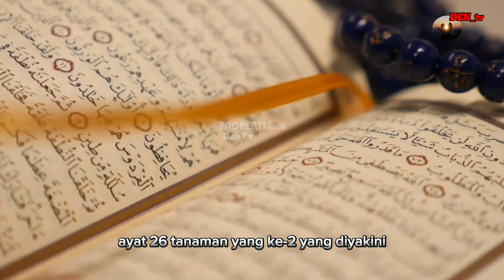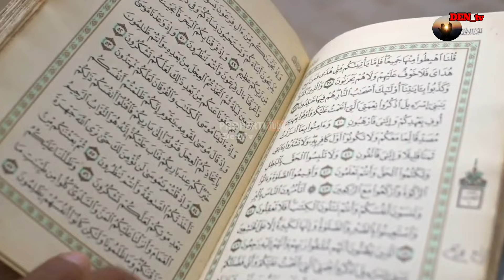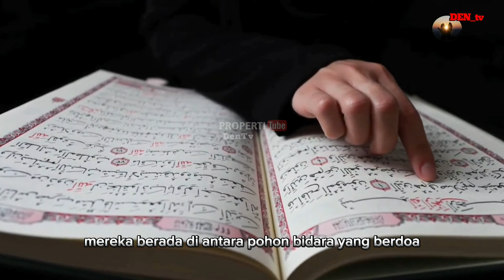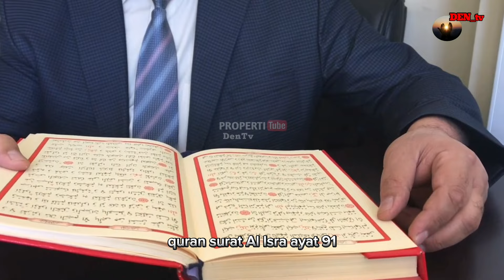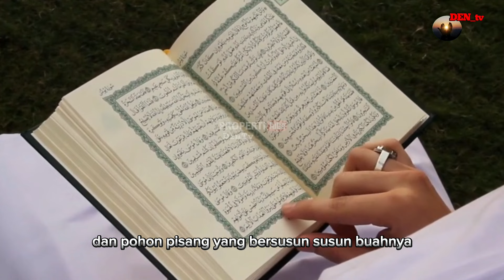Inilah, 7 Tanaman Pembawa Rezeki Menurut Islam, Sudah Disebutkan Di Al-quran